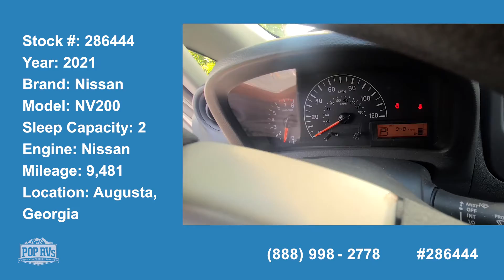[SOLD] Used 2021 Nissan NV200 in Augusta, Georgia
This RV has been sold  (St Pete FL).  Viewers who viewed this RV were most likely to view the following comparable listings, which are still for sale:

2020 Ram 1500 High Roof 136WB in Kings Park, New York - $83,400

2020 Promaster 3500 High Roof 159WB EXT in Toronto, Ontario - $107,000

2018 Roadtrek Zion in White Rock, New Mexico - $103,000

2022 Sequence 20K in New Port Richey, Florida - $95,000

2020 Plateau XLMB in North Palm Beach, Florida - $182,500